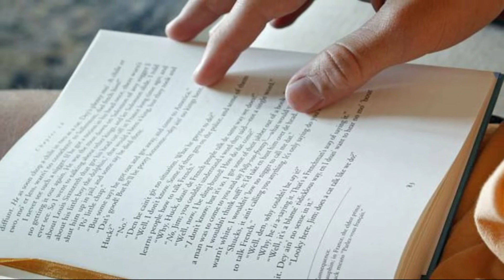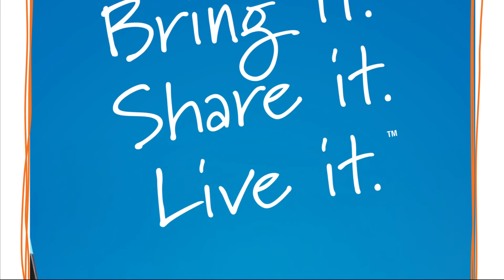Bring Your Bible To School Day (first Thursday in October), Activities and How to Celebrate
Bring Your Bible to School Day is a nationwide, student-led movement to live out faith in Christ